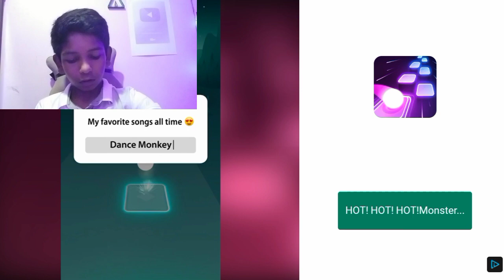playing block craft game